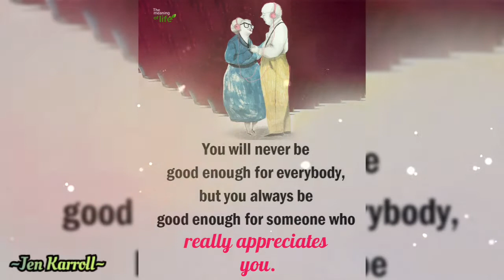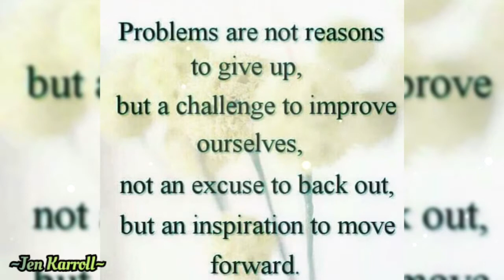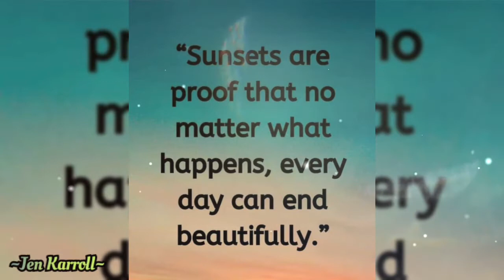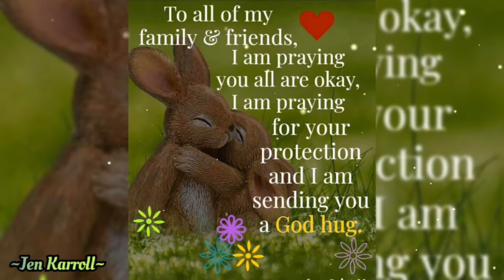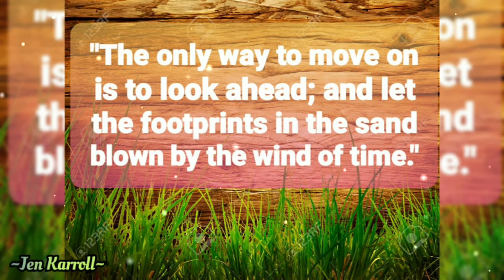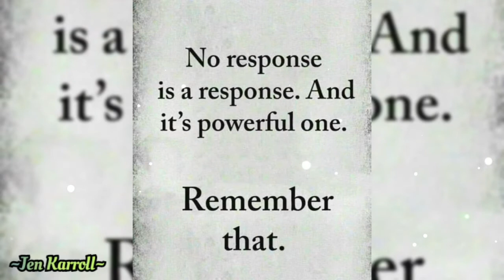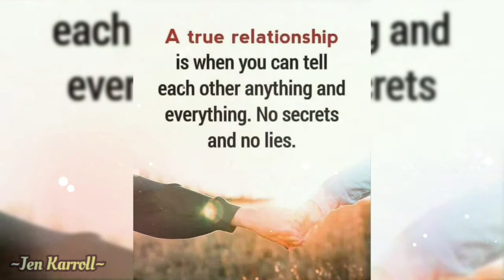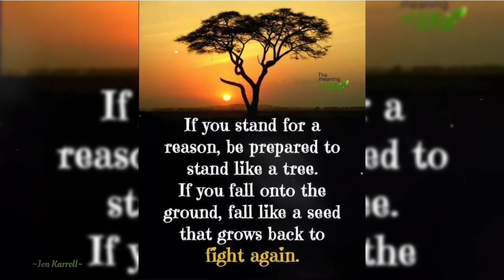"THOUGHTS TO SHARE" | Jen Karroll